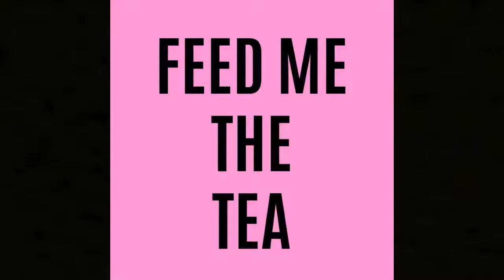Kim Kardashian Nikkie Tutorials puts Jaclyn Hill TO SHAME with Kim Kardashian